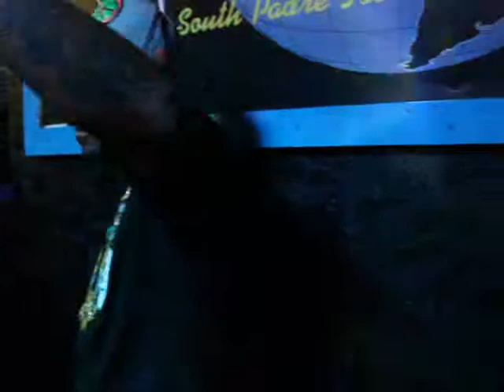LIL FLIP BABYSAVAGE FIGHT HATERS PART 2 OF 7